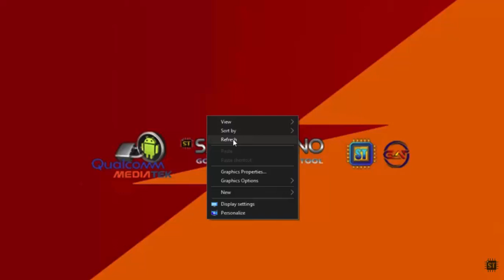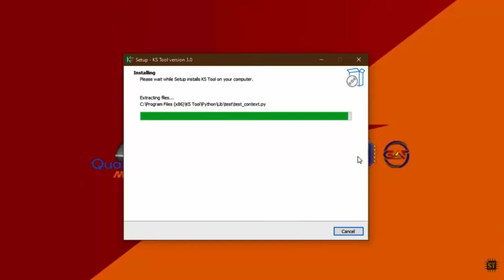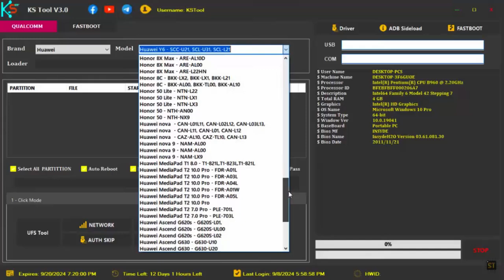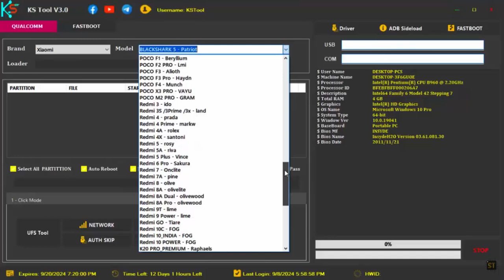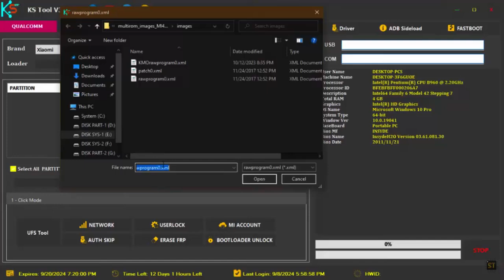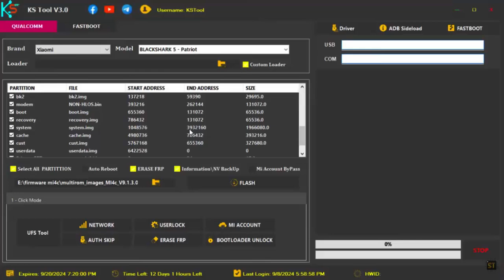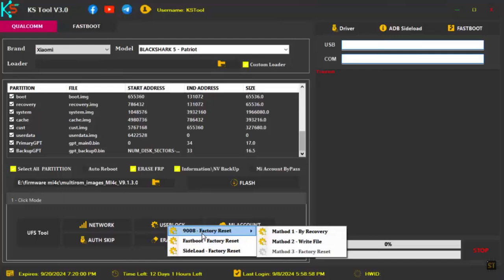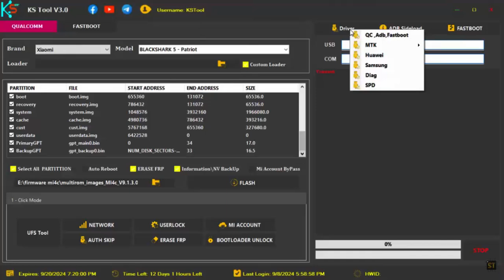New Unlock KS Tool V3.0 - Bug Fixed 2025 | Qualcomm UnlockTool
New Update KS Tool  V3.0  - Bug FIxed 2025

Support
- Qualcomm
- Fastboot - Adb
- Flashing
- Unlock
- Feature Completed

UserLogin :  KSTool
PassLogin :  1234

Password Rar & Install   :   Watch in The video